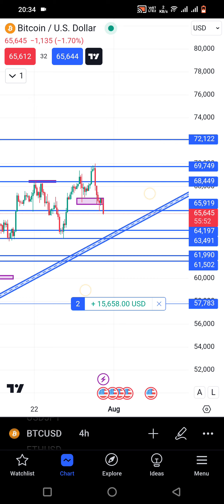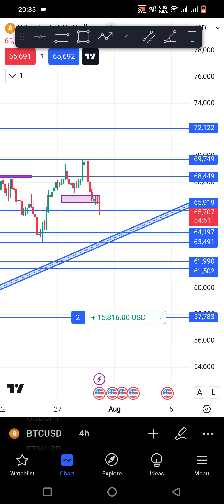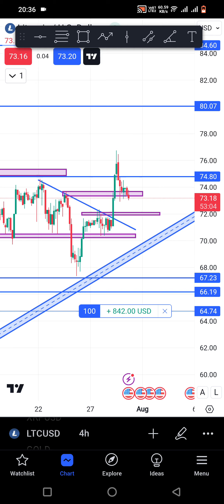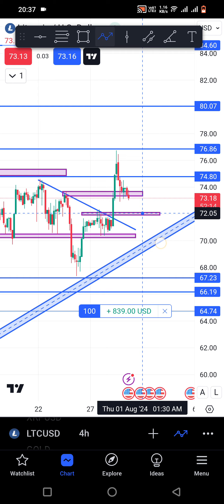Today price action in Bitcoin, Ethereum, Ripple coin, Litecoin for trading